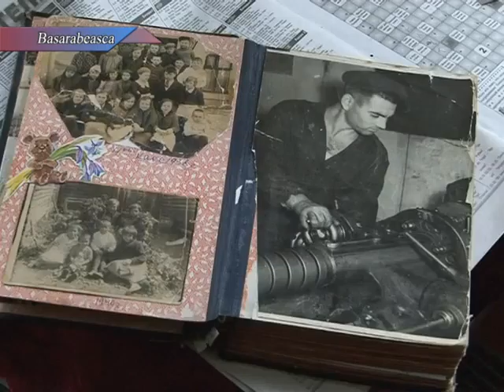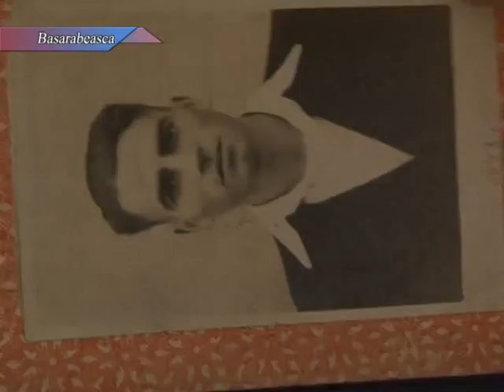2015 04 14 BS MEREU CA LA RAZBOI